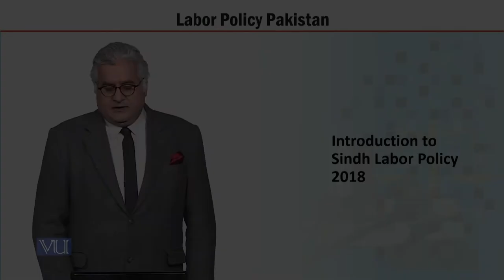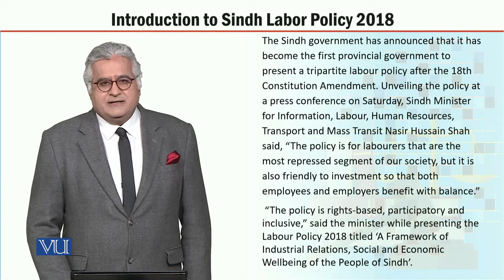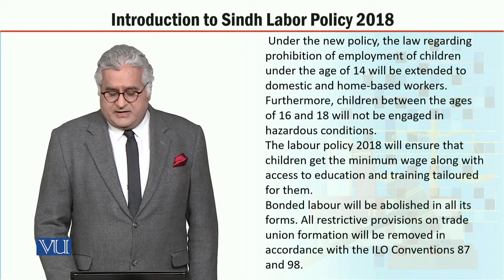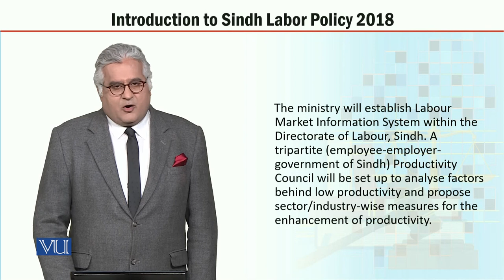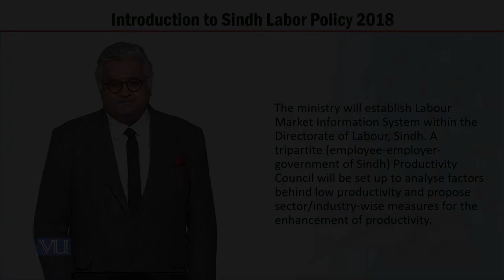MGT723_Topic131 | Labor Policy